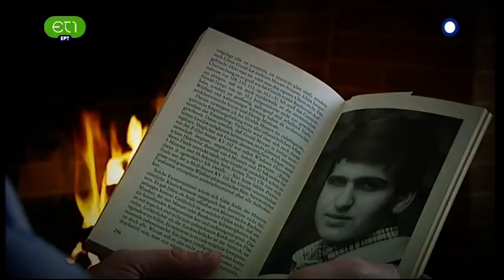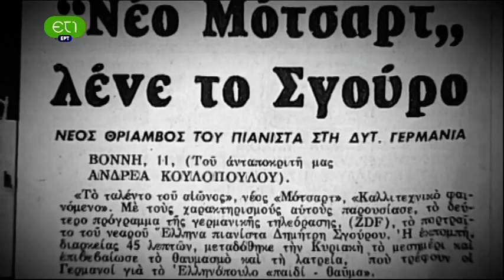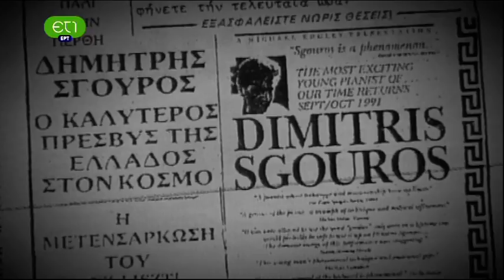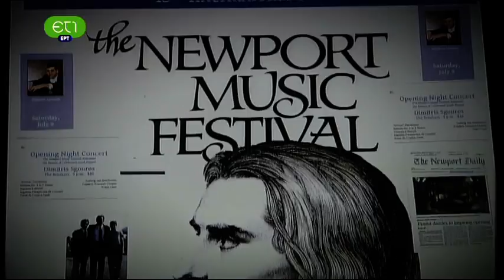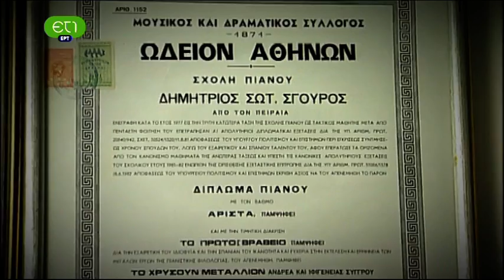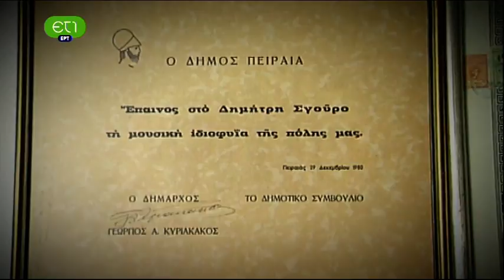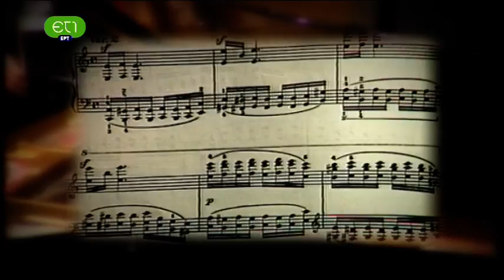ΔΗΜΗΤΡΗΣ ΣΓΟΥΡΟΣ - 35 ΧΡΟΝΙΑ ΕΡΜΗΝΕΙΑΣ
Ένα αφιέρωμα για τα 35 χρόνια ερμηνείας και καλλιτεχνικής πορείας του μεγάλου Έλληνα πιανίστα. Προβλήθηκε στις 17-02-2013 από την ΕΤ1.

Ο Δημήτρης Σγούρος χαρακτηρίστηκε ως «παιδί θαύμα» και το 1982 η Νιού Γιορκ Ποστ έγραψε: «Κε Μότσαρτ, Κε Λιστ, υποδεχτείτε τον Κο Σγούρο!..». Και από τότε έχει εμφανιστεί στις μεγαλύτερες Αίθουσες Συναυλιών του κόσμου, συνεργάστηκε με τους μεγαλύτερους μαέστρους του κόσμου, με τις καλύτερες Ορχήστρες του κόσμου. Κανένας άλλος Έλληνας μουσικός δεν κατάφερε τόσα πολλά, σε τόσο μικρό χρονικό διάστημα.
Ο Άρθουρ Ρουμπινστάϊν το 1982, είπε για τον 13χρονο Έλληνα πιανίστα Δημήτρη Σγούρο: «Είναι ο καλύτερος πιανίστας που άκουσα ποτέ, περιλαμβανομένου και του εαυτού μου. Ευχαριστώ το Θεό που με κράτησε μέχρι σήμερα στη ζωή και μου έδωσε την ευκαιρία να τον ακούσω με τα ίδια μου τα αυτιά». Στη συνέχεια, έβγαλε το χρυσό ρολόι που φορούσε και το πέρασε στο χέρι του νεαρού.

Παραγωγή:Ελληνική
Σκηνοθέτης: Αλέξανδρος Παπαηλιού
Έρευνα: Μιχάλης Μεσσήνης
Διευθυντής Παραγωγής: Αντώνης Παργανάς